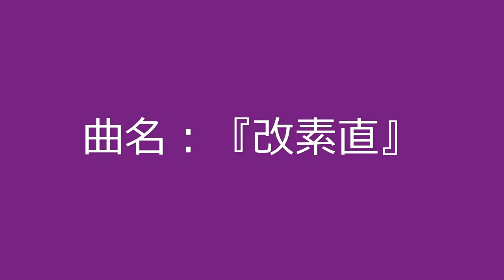曲名：『改素直』 / Original Music